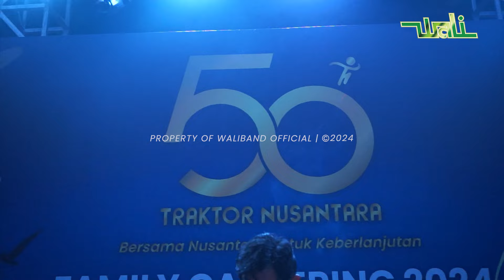Wali Live Perform di 50th Famday Tracknus || At Plaza Selatan TMII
Kemeriahan Wali hadir di Famday 50th Tracktor Nusantara || At Plaza Selatan Taman Mini Indonesia Indah